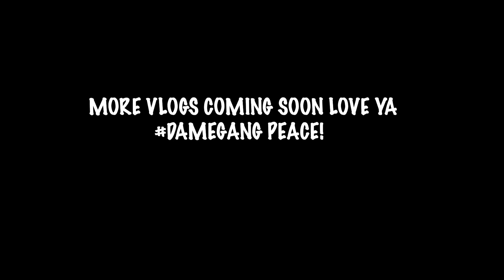EMPTY HOUSE TOUR | Flavas By DameDash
WHATS UP DAME GANG ⁉️... Today ITS HERE MY Luxury apartment tour | Flavas By DameDash

( SEND TO STUFF )

Flavasbydamedash

HOUSE TOUR